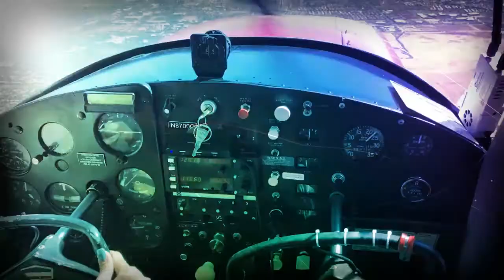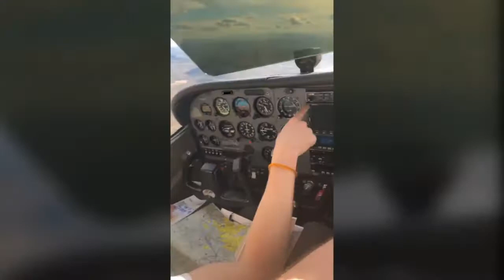Rejected Takeoff: Advanced Scenario Training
Advanced scenario training is a great idea for pilots of all levels and skillsets.  Things go wrong with machines, no matter how expensive or well maintained they are.  That is why it is advised to train for the worst, plan for the bizarre, and hope for the best.  From spin recovery training to off-field landings and aborted takeoffs, DW Aviation can help with your advanced scenario training needs, whatever they may be.